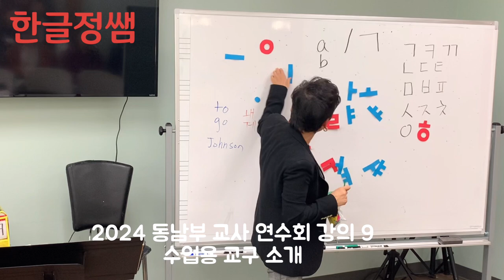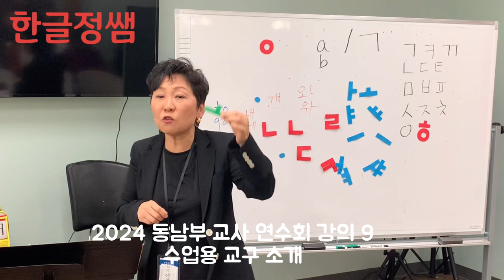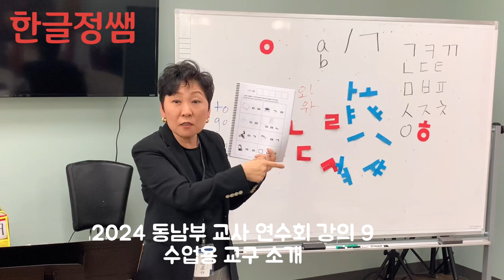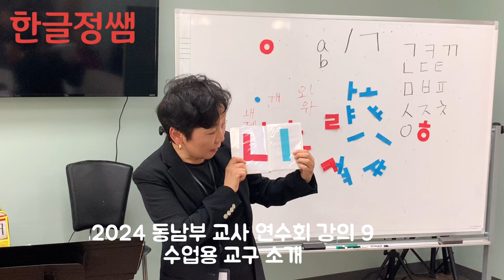한글기초 (상) 부교재 사용법 강의 9 - 수업용 교구 소개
2024년 4월 6일 재미한국학교협의회 동남부 교사 연수회 중 기초반 수업 강의 일부입니다.